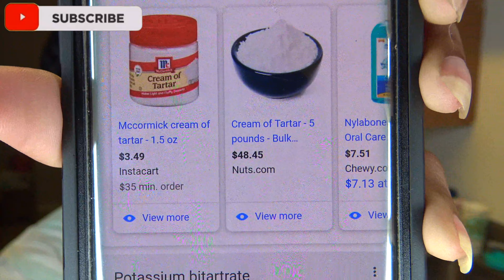MAKING LEMON MERINGUE PIE | (COOKING REACTION)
HELP US KEEP GOING !!!

CJ AND RINA INSTAGRAM!

WARNING! LIKE R DON'T LIKE AT ALL !

MORE SONGS AND FUNNY VIDEOS MADE!!!

LIKE mY SHOwS .. NEVER DIsLIKE :P